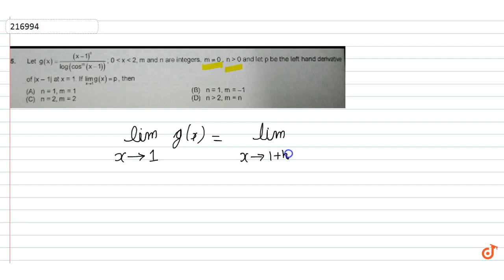Let `g(x) = (x-1)^n/(log(cos^m(x-1))) ; 0 lt x lt 2,m a d n` and let p be the left hand deriva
To ask Unlimited Maths doubts download Doubtnut Let `g(x) = (x-1)^n/(log(cos^m(x-1))) ; 0 lt x lt 2,m a d n` and let p be the left hand derivative of `|x - 1|` at `x = 1`. If `lim_(x- gt1) g(x) =p`, then